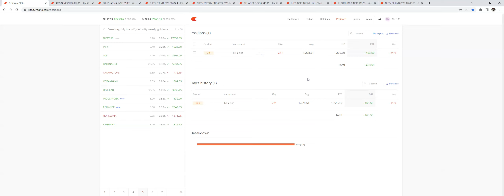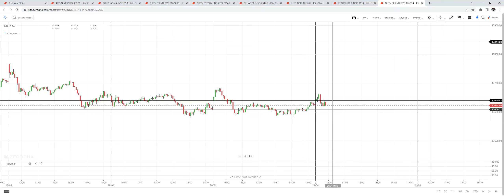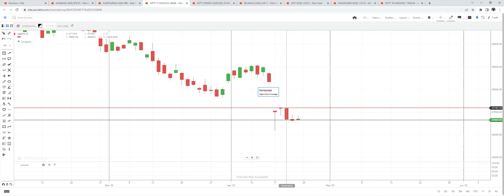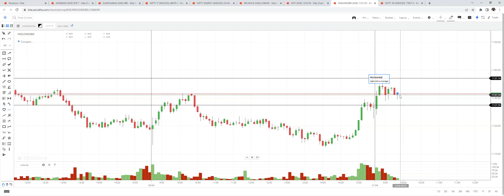Live trade explained